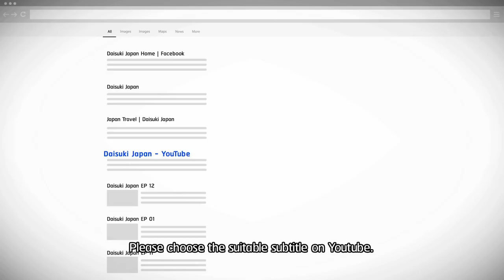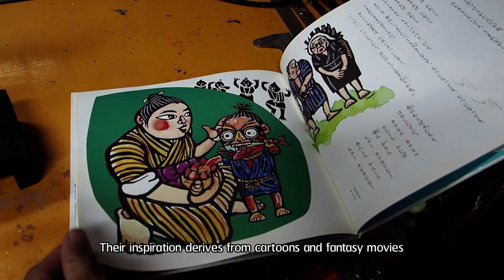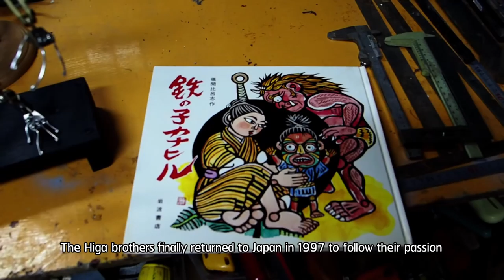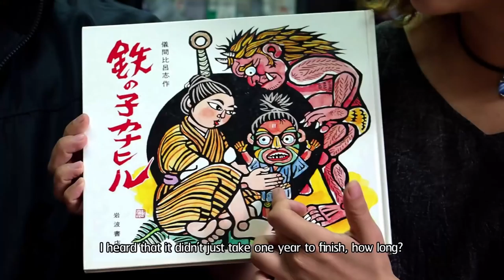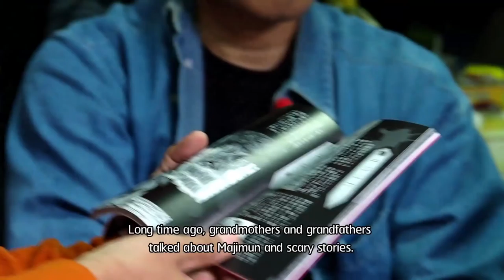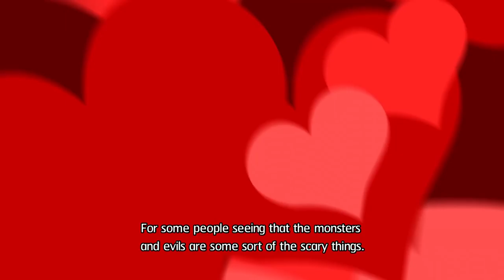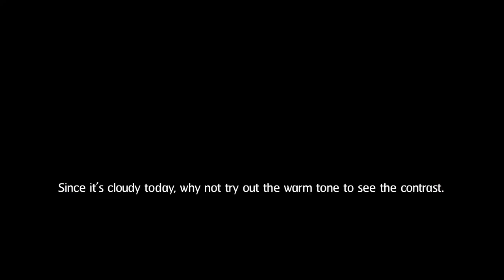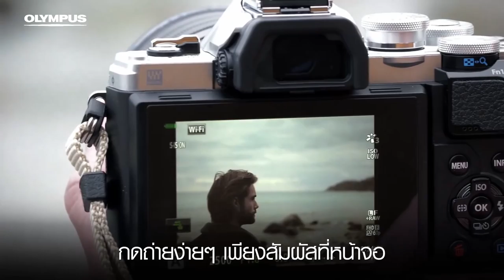Higa Brothers นักปั้นจินตนาการผ่านศิลปะแห่งโอะกินะวะ (Okinawa) EP. 43 | Daisuki Japan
Daisuki Japan! in Okinawa
Meet Okinawan artists pair who shape imagination into realities through their prosthetic makeup techniques and hand-crafted models, Higa Brothers. Discover the mysterious Okinawan evil from their book ‘Majimun’.

ไดสุกิเจแปนที่โอะกินะวะ
พบกับ Higa Brothers ศิลปินชาวโอะกินะวะ ที่สร้างศิลปะจากจินตนาการให้กลายเป็นของจริง ผ่านเทคนิคการแต่งหน้าเอฟเฟคและโมเดล มาตามหาความลึกลับตามตำนานความเชื่อแห่งโอะกินะวะผ่านผลงานหนังสือมะจิมุนของพวกเขากัน